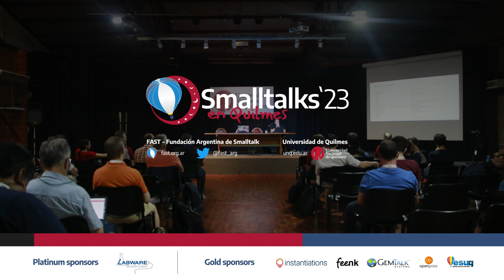Interview with Javier Pimás